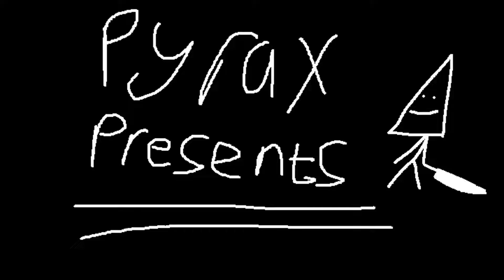What a P100 Unknown looks like...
I am so proud to be a P100 unknown! this vid is a montage of all my best shots and flicks with his power, enjoy! 😎